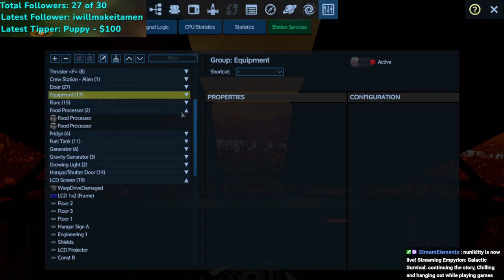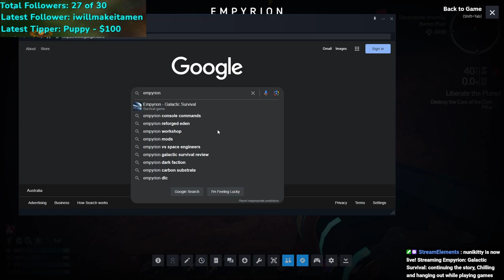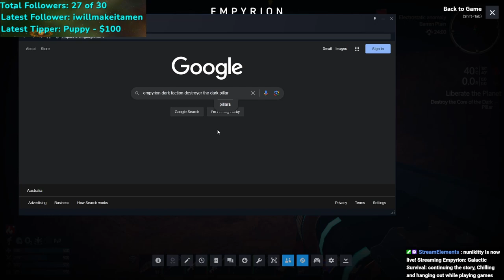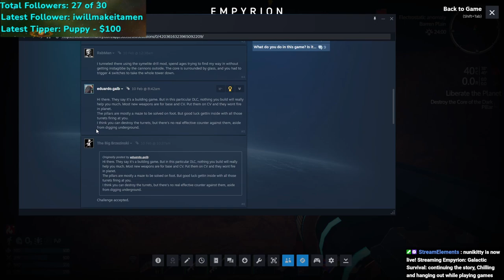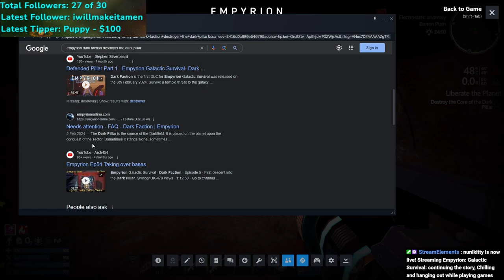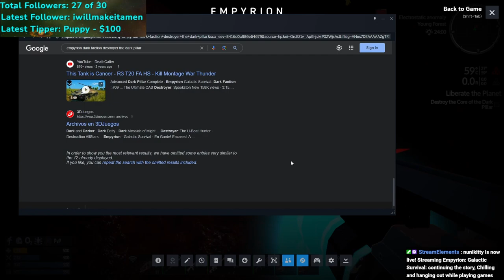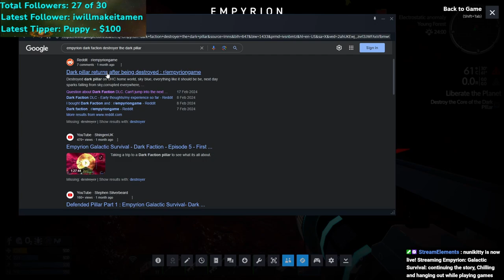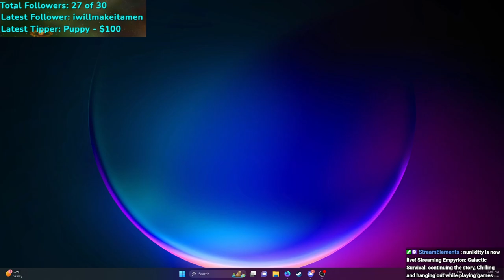empyrion dark faction, unhappy end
should i try again